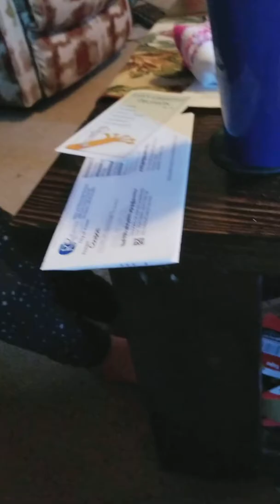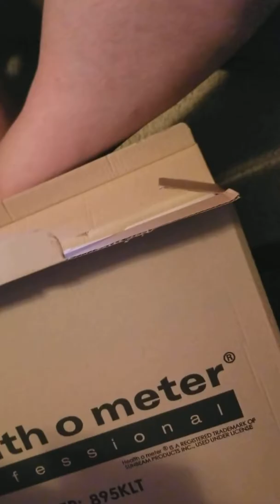Twins hatching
Girls hatchingbthe twins